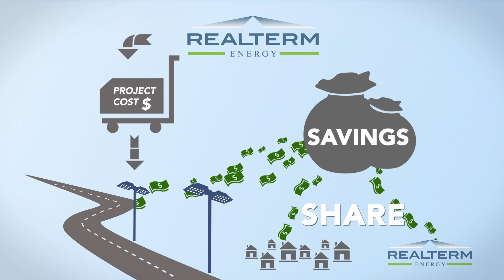RealTerm Energy LED Street Lighting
Municipal Energy Performance Contracting for LED Street Light Upgrades